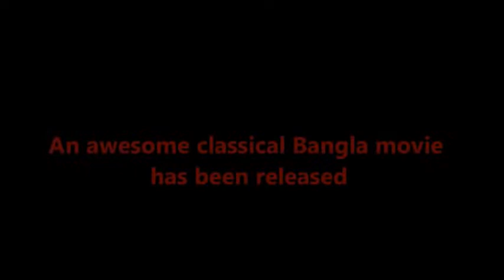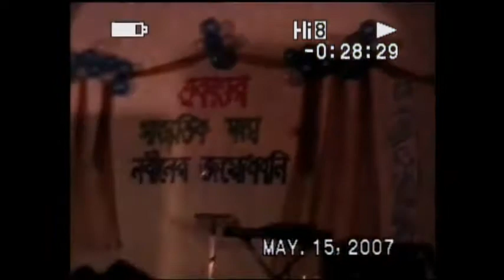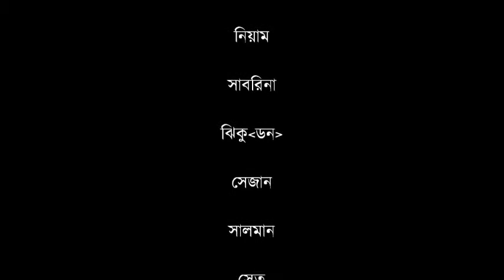Ostader Prem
A small effort of 71 (The biggest cultural club of Bangladesh University of Textiles)